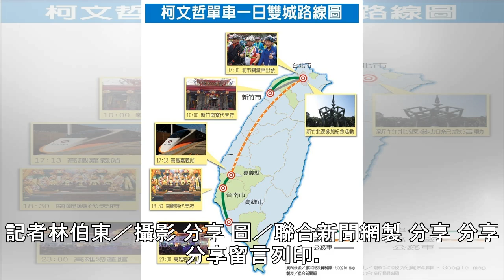偷吃步？柯文哲單車一日雙城出發 苗栗到嘉義坐高鐵 | 聯合新聞網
+分享分享分享留言列印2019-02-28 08:55聯合報 記者楊正海╱即時報導 台北市長柯文哲上午騎自行車出發挑戰北高「一日雙城」，出發前媒體問柯，這次不是全程，而是分段騎，是不是「偷呷步」，柯文哲說，因為中間安排參加228中樞紀念會，要回來參加，他本來想「要不要今天騎」，後來想今天比較有意義，但中間卡一個中樞紀念會，一定要參加，所以就騎頭尾兩段。柯文哲出訪以色列，昨晚才返抵國門，上午出發挑戰一日雙城，媒體問柯，體力還可以？柯說，不曉得，就騎騎看。至於如何準備補給品，柯說，反正7-11，有什麼，吃什麼。由於後援會號召不少很多支持者替柯加油，對此，柯文哲說，自行車是很重要的台灣傳統產業，產值...